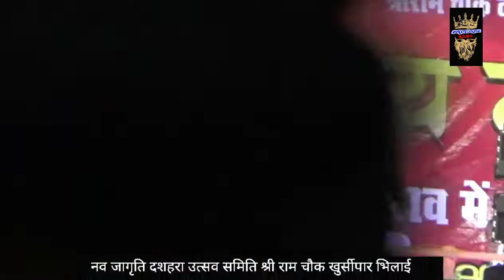Shri Ram Chowk Dashara Khurshipar Bhilai